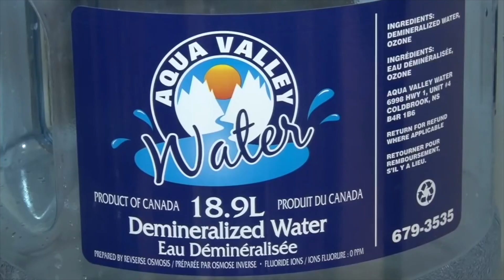Sydney Rush host 2021 Telus Cup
Sydney Rush are last in the NSMMHL but plan to be contendng for the national midget championship next April. The team is the youngest team in the 8 team league are all their players are eligible to return next season as there are no 17 year olds in their lineup this season.  Here's a feature including interviews with coach Willie MacDonald, President Walter Rush and two players.